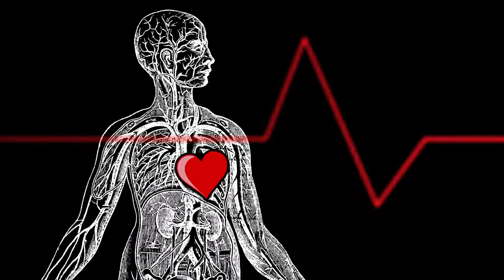Free Heartbeat Animation Stock Video Footage no copyright video